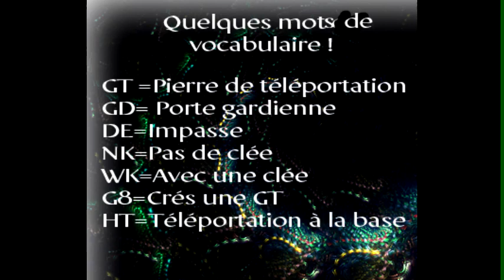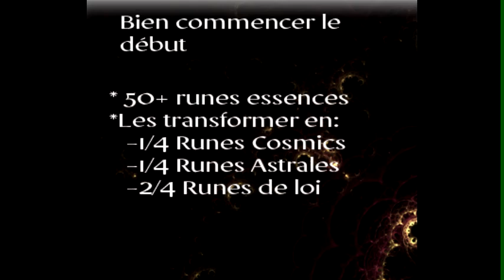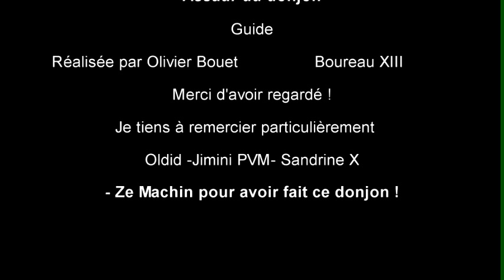Guide Assaut du donjon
Voici un petit tutoriel sur la compétence: Assaut du donjon de RuneScape.
Vous pourrez retrouver toutes les astuces et les techniques afin de mieux réussir vos donjons.
De plus vous avez l'occasion d'apprendre tous les mots de vocabulaire de cette compétence !